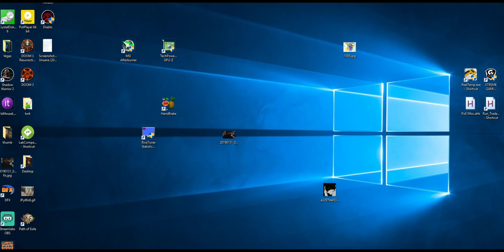Soulrend League Start Leveling (Acts 6 - 10)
Spell Echo + Unleash + GMP = Game playing itself. Looks pretty, too.

Path of Exile: Synthesis League 3.6